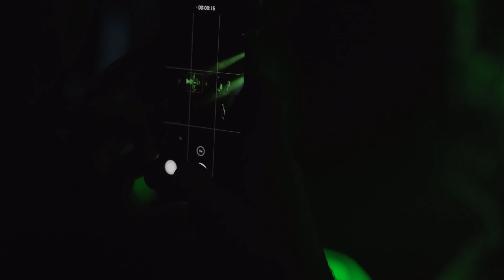Jonáš Gruska – Žaburina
SONIC ACTS ACADEMY 2020
22 February 2020 – Paradiso, Amsterdam, The Netherlands

Experimental composer and LOM label/​space founder Jonáš Gruska finds it’s the weak spots that are the most resonant, from worn-out bridges to aged ventilation systems. The ceremonial album Žaburina (2018), less field-recording-bent than his celebrated debut Spevy (2017), digitally synthesises sounds influenced by experimental and eastern music traditions. Live, his self-made horn PA relays the raw, beautiful, complex output he identifies in broken things.

Žaburina, a multichannel sound performance commissioned by Ina GRM, has its world première at Sonic Acts. Based on Jonáš Gruska’s eponymous 2018 album, the work in constant progress explores the imaginary folklore music of underwater nations. Although all sounds are synthesised, they are heavily inspired by hydrophone recordings and mouth-organ music from East Asia. Polymetric rhythms are used as compositional tools that expand through the multichannel system to their own specific instruments or overlap in complex non-Western scales. The centre of the work is a system of rotating PA horns, traditionally used for announcements in Slovakian villages – repurposed here as a very specific psychoacoustic-enhanced sound distribution system.

Born in the former Czechoslovakia, experimental composer Jonáš Gruska studied at the Institute of Sonology in The Hague and Academy of Music in Kraków. His interest in chaotic and polymetric rhythms, unconventional tunings and the psychoacoustic properties of sound and field recording manifest in site-specific sound installations based on resonant properties of spaces and materials. He has given workshops on sonification, field recording, electromagnetic listening and programming for artists and created the Elektrosluch – electromagnetic listening device. In 2009, he started the label LOM, focussed on East/​Central European experimental art and music, opening the LOM space for contemporary sound in Bratislava nine years later.

Commissioned by INA GRM as part of Re-Imagine Europe, co-funded by the Creative Europe programme of the European Union.

Video by Flora Reznik